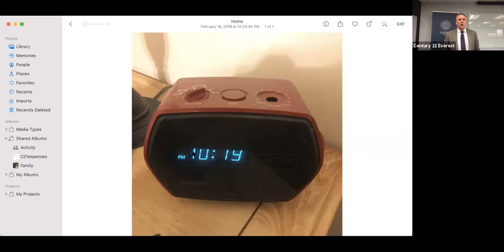Morning Ascent April 1, 2021 Rus Orchard